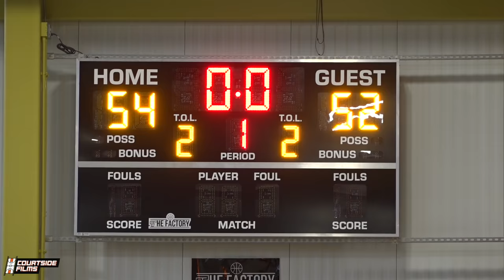4'9 7th Grader Devin "D1" Colbert PUT ON A SHOW!! + 7th Graders POSTER KIDS Now?!